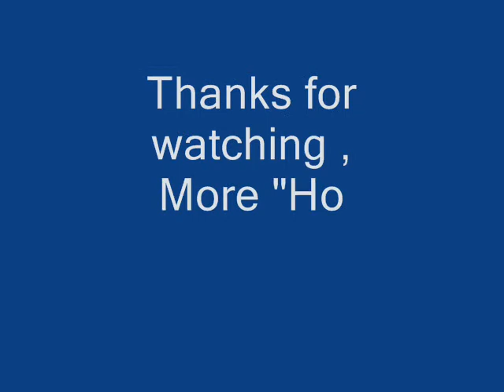Polished Trumpet Mouthpiece.wmv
Tarnished old mouthpiece Restored to former glory by acmfinishing.co.uk.